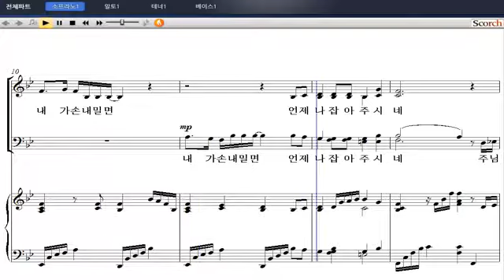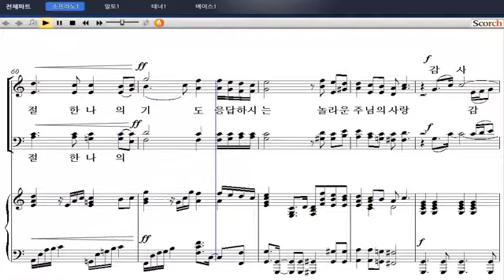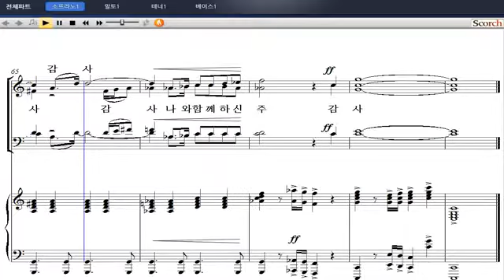[샬롬의 노래 베스트 4] 28. 이 아침에(이나라 작곡) - 소프라노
28. 이 아침에(이나라 작곡) - 소프라노